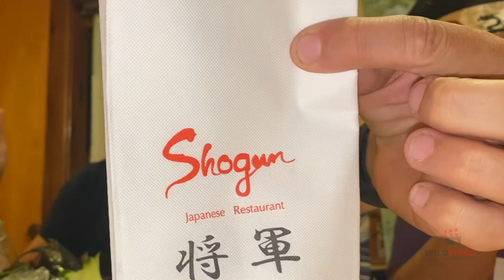Torched Spanish Mackerel Sashimi with Special Guest Leo Chen from Shogun in Greenville, NC! 🍣👨‍🍳